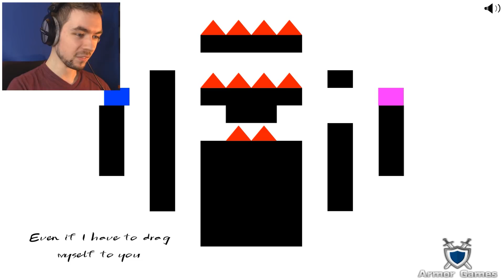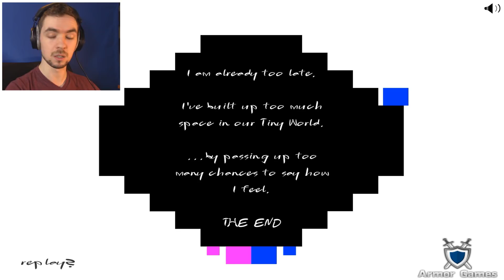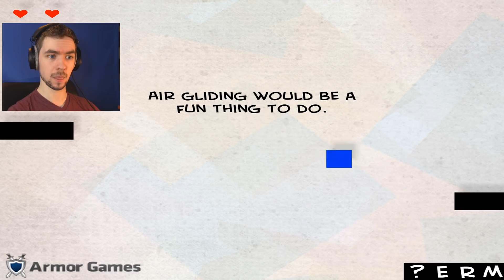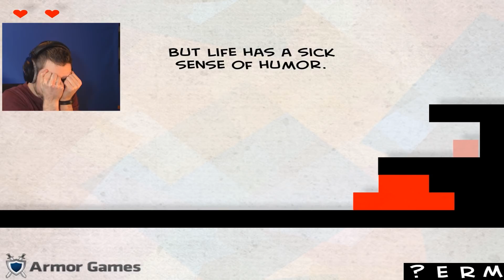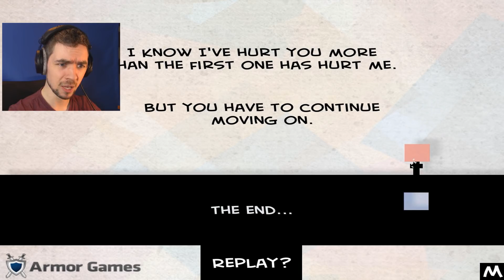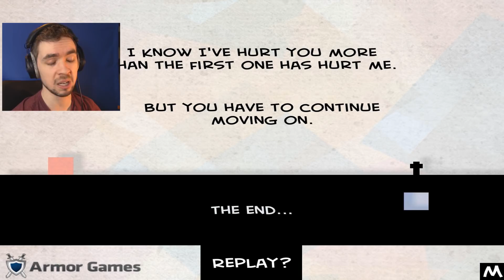WHAT WOULD YOU DO FOR LOVE!? | Pretentious Game 1& 2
Would you fly or run through fire for the one you love!? WOULD YOU!??

Also I didn't know there was a Steam version of this with all chapters in one. I hope I didn't miss anything by playing these free versions. Let me know :)